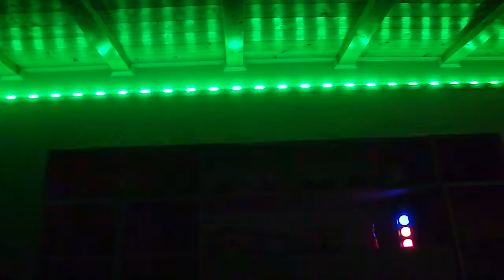Striscia Led RGB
Striscia LED RGB multicolor con radiocomando multifunzione